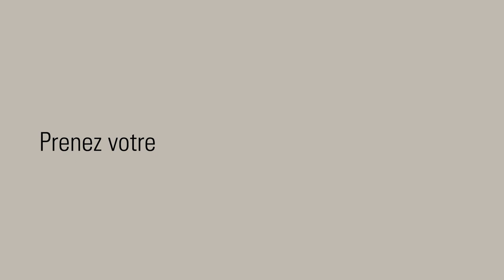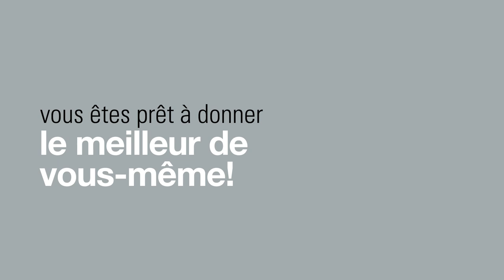Comment nettoyer et entretenir les vêtements de sport - avec Laurastar IZZI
Les vêtements de sport nécessitent une attention particulière en ce qui concerne leur nettoyage et entretien. Le steamer 2-en-1, Laurastar IZZI, est une méthode efficace et naturelle qui rafraîchit vos affaires de sport, tout en diminuant les mauvaises odeurs et en respectant leur matière délicate.

Dans cette vidéo tutorielle, nous allons vous montrer comment utiliser le steamer Laurastar IZZI pour désinfecter, réduire les odeurs et entretenir vos vêtements de sport, ainsi que toutes vous affaires de sport. Nous vous donnerons également des conseils et astuces sur comment laver vos vêtements de sport et comment vous assurer qu’ils durent longtemps.

Avec Laurastar IZZI et sa puissante vapeur DMS, vous pouvez éliminer plus de 99,999% des bactéries, virus et champignons et diminuer de manière efficace les odeurs de transpiration de vos vêtements de sport, les maintenant ainsi hygiéniques. La vapeur DMS pénètre en profondeur dans les fibres, éliminant même les microbes les plus tenaces. Son pouvoir désinfectant peut être utilisé sur toutes les surfaces résistantes à l’eau et à la chaleur !

Il est crucial de savoir comment nettoyer les vêtements et accessoires de sport. Avec des techniques de lavage et d’entretien appropriées, vous pouvez éviter d’endommager vos vêtements et les garder beaux tout en économisant de l’argent à long terme.